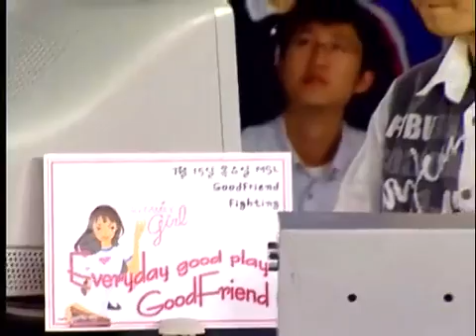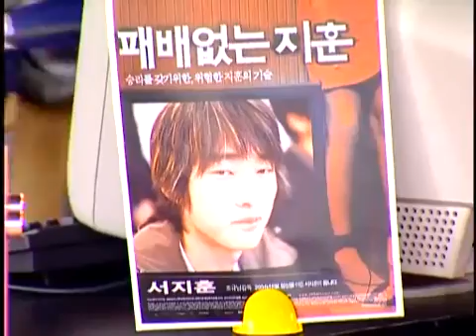2004 Spris MSL 0715 6r 6b